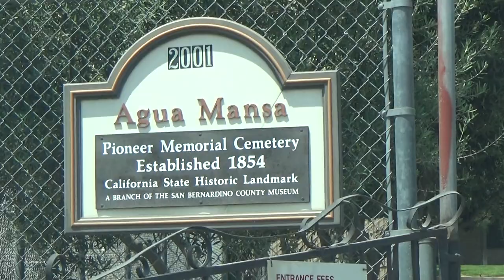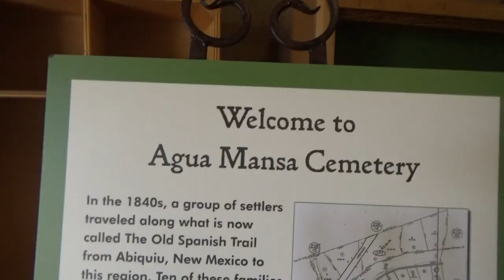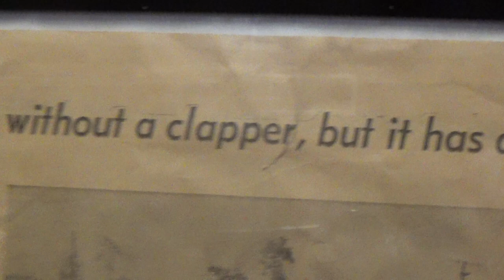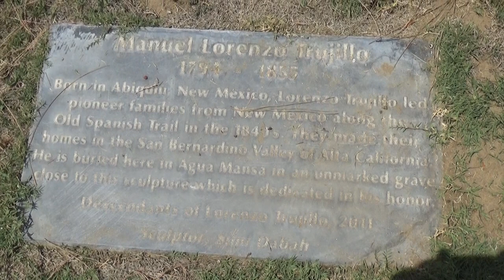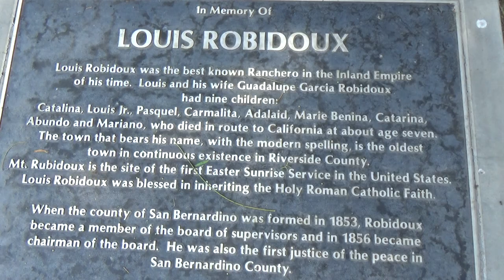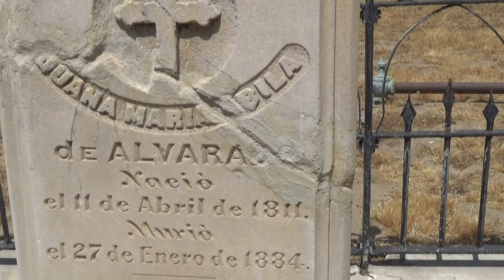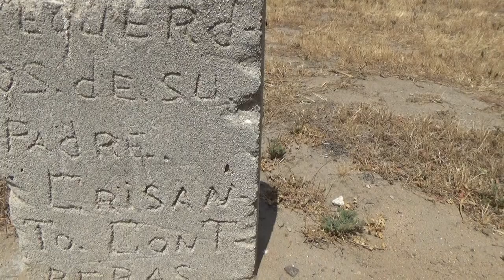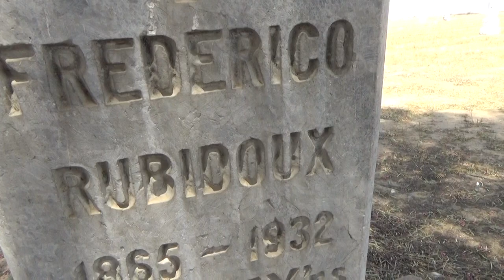Agua Mansa Cemetery, Colton, CA Early California History 4.28.2018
Ramon Martinez, Secretary of La Rza Historical Society of Santa Clara Valley made a presentation at the California LULAC 71st. Annual State Convention and Policy Summit on April 28, 2018 in San Bernardino, CA. After the " Preserving Local Chicano History" session, he had the opportunity to visit the historic Agua Mansa Pioneer Cemetery in Colton, CA. In the 1850's, the village was the only town between Santa Fe, New Mexico and Los Angeles, California. The cemetery is located at 2001 W. Agua Mansa Road, in Colton, California 92324. Below is information about the site from Wikipedia.

Agua Mansa ("gentle water")[2] is a former settlement in an unincorporated area of San Bernardino County, near Colton, California, United States. Now a ghost town, only the cemetery remains,[3] it once was the largest settlement in San Bernardino County.
The town was established in 1845 in Mexican Alta California.[4] It was on the Santa Ana River, across from the Mexican era settlement of La Placita.[5] Agua Mansa and La Placita were the first non-native settlements in the San Bernardino Valley.[6] Together known as "San Salvador",[7] they were also the largest settlements between Santa Fe de Nuevo México and the Pueblo de Los Ángeles in the 1840s
In 1845, Don Juan Bandini donated parts of his land grant Rancho Jurupa to a group of Mexican colonists from Abiquiú in Santa Fe de Nuevo México — on the condition that they would assist in protecting his stock from local Indian raids. Ten of these families moved to 2,000 acres (810 ha) on the "Bandini Donation" on the east side of the Santa Ana River, forming the village of La Placita, while a second group colonized the west side of the river, forming the town of Agua Mansa.[6] The group that formed Agua Mansa was led by Don Jose Tomas Salajar, and included Cristobal Slover and Louis Rubidoux.[4]
After the adobe church built in La Placita in 1852 collapsed in quicksand, a new church was built in Agua Mansa. Completed in 1853 and dedicated to San Salvador, the church survived through the Great Flood of 1862.[6] The parish, which included Agua Mansa and La Placita, became known as San Salvador de Jurupa, and was the first non-mission parish in Southern California.[11] The chapel's bell now hangs at the Glenwood Mission Inn.[12]
The town prospered for almost 20 years until the 1862 flooding swept away many of the adobe buildings, leaving the area strewn with sand and gravel. Though the town was rebuilt on higher ground, its prosperity did not return.[2]
Built in 1870 in Agua Mansa, the Jensen Alvarado Ranch is a California Historical Landmark and is listed on the National Register of Historical Places. Its vineyard produced and sold thousands of gallons of wine each year.[13]
Agua Mansa is designated California Historical Landmark (No. 121).[14] The marker is located at Agua Mansa Pioneer Cemetery, the only site that remains of the once flourishing town.[7][14] The first burial occurred in 1852, and the last occurred 111 years later in 1963.[8] In 1955, a descendant of the original Agua Mansa families established "Friends for the Preservation of the Agua Mansa Pioneer Cemetery" and the volunteers of this group refurbished the cemetery, fenced it off and added a gate. In 1967, the cemetery became a branch of the San Bernardino County Museum after its acquisition by San Bernardino County.[15] It has a museum and chapel, and tours are available.[6][15]
Records of who is buried in the cemetery are incomplete but about 750 names have been identified out of a total of 2,000 estimated burials.[16][17] Only a few grave markers remain today. The earliest known interment was that of Louis Robidoux, who came to California in 1844 and bought the Jurupa Rancho near today's City of Riverside. Another burial was that of Cornelius Jensen in 1886; Jensen was a Danish sea captain who established a store at Agua Mansa before moving to part of the Robidoux ranch. Jensen's wife, Mercedes Alvarado, is also buried in the cemetery along with other members of her family. Lorenzo Trujillo, the original patriarch of the community, is also believed to rest somewhere in a grave that long ago lost its marker. Isaac Slover, a mountain man and bear hunter who came to California in his old age (and who was killed in 1854 by a bear), is also thought to be buried in the cemetery.[8][18] Many of the current grave markers are replacements and may not be located in the proper site.

Videographer: Ramon J. Martinez Ph.D.
La Raza Historical Society of Santa Clara Valley
Founding Member

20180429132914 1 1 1